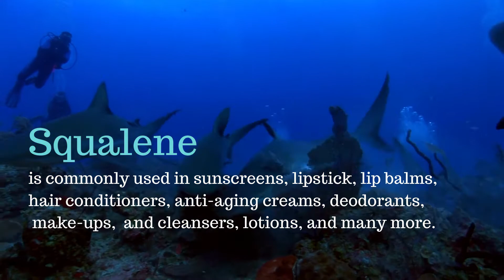Your cosmetics may have SHARKS!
Millions of sharks are killed every year for their fins, livers, flesh, skin, teeth and most shockingly, they are in our cosmetics! Another horrifying truth is, they are being sold to you in disguise and you didn't even know it!

Together we can do better. We all have the power to make a difference in the future of sharks. Only use products that are shark free and shark friendly!